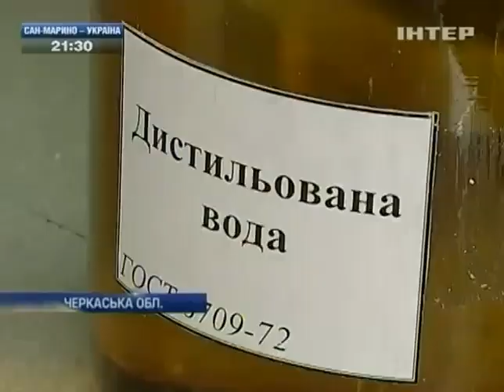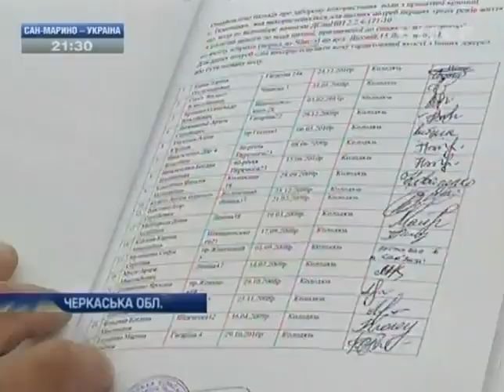В Черкасской области вода в 70% колодццев загрязнена н...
В Черкасской области вода в 70% колодццев загрязнена нитратами - Новости. День - Интер - 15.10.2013

In Cherkasy oblast water in 70% колодццев polluted by nitrates - news. Day - inter - 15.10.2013